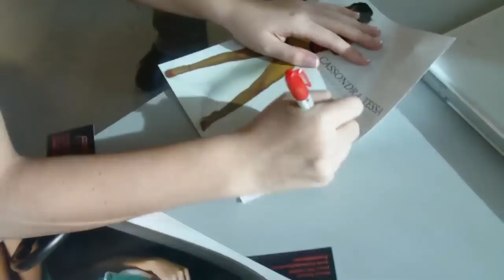Lincoln Tech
fm